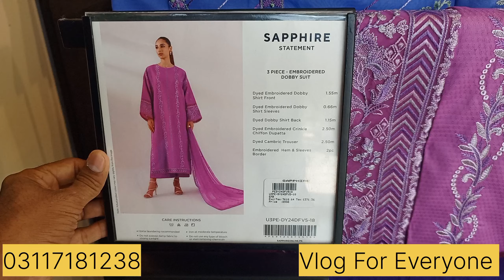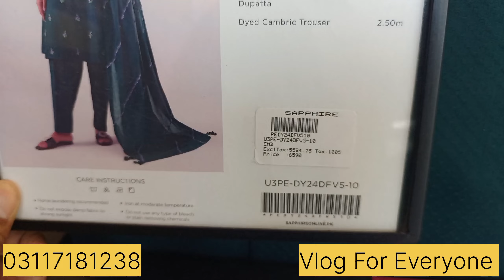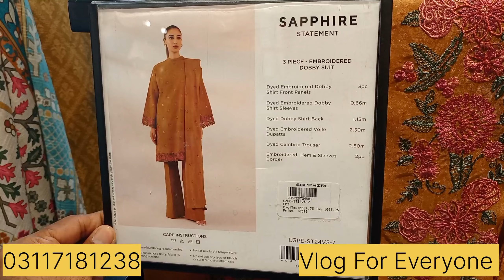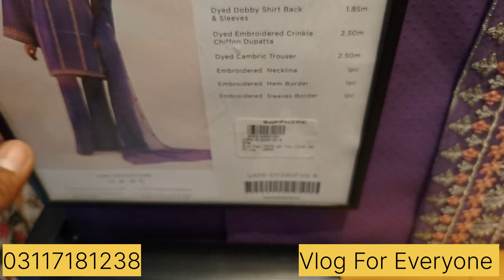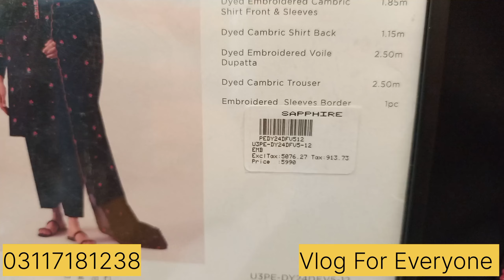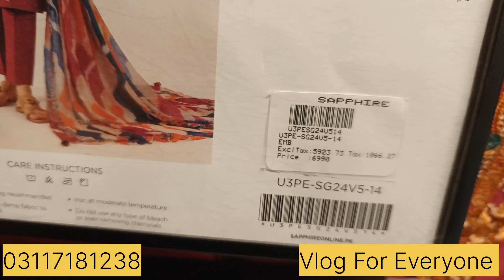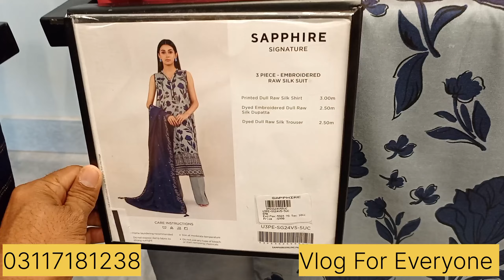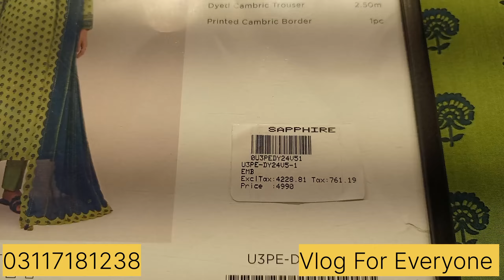Sapphire New Unstitched Luxury Lawn Collections 2024...